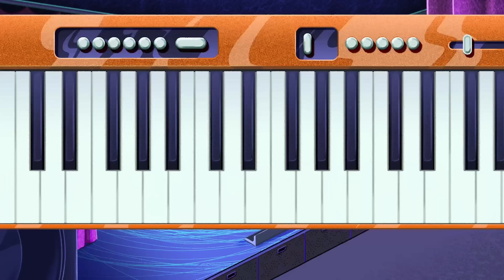Zig & Sharko | Marina’s Playful Mud Moment (SEASON 3) BEST CARTOON COLLECTION | New Episodes in HD